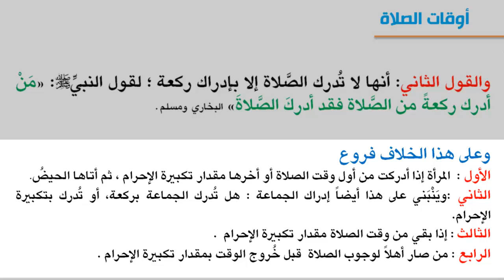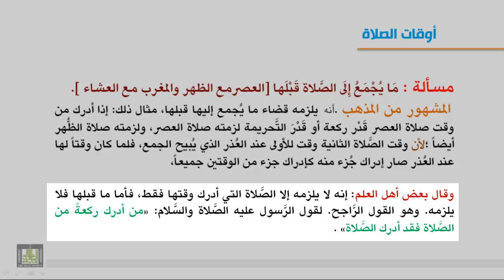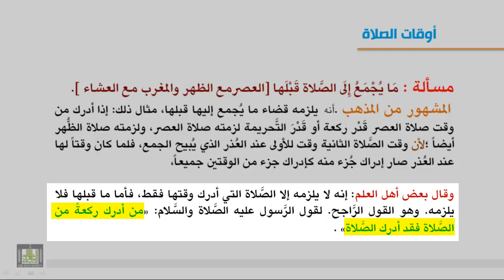فقه العبادات - إكمال شرط دخول الوقت 2